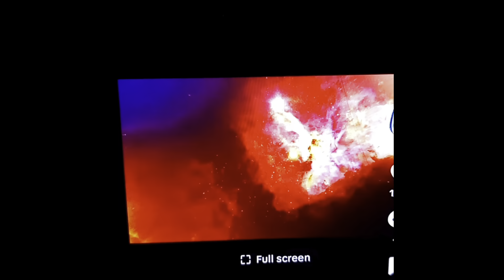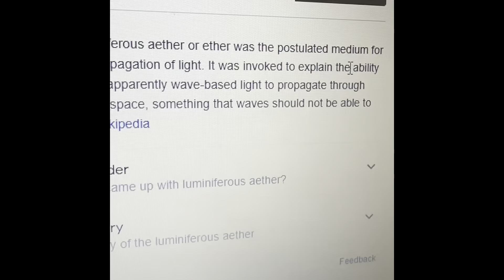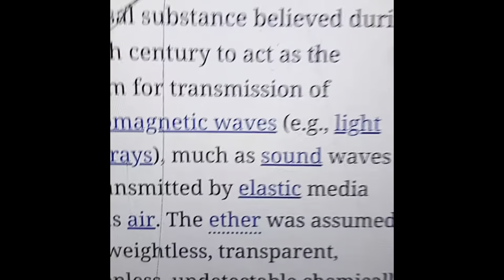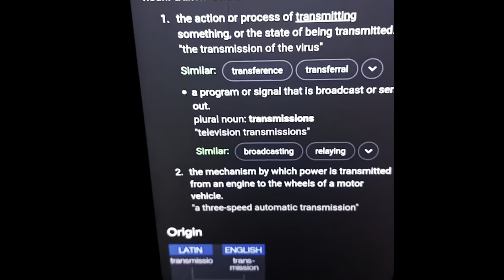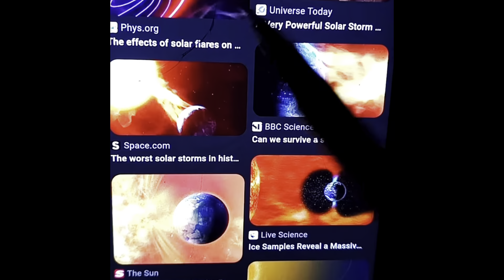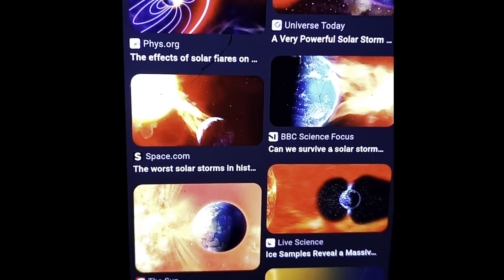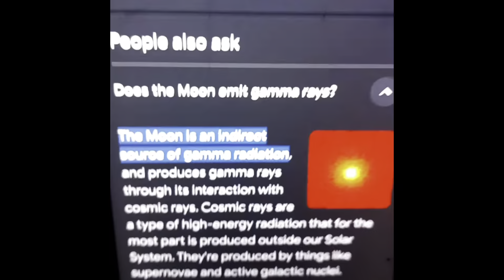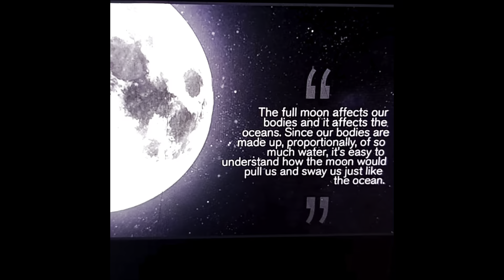WHAT IS ETHER?